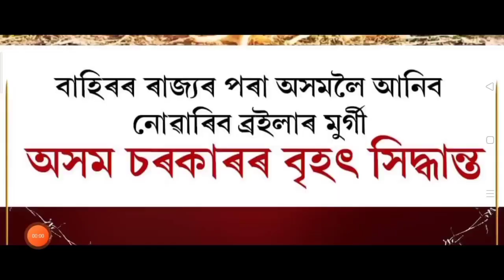Assamese News Today/Broiler Chicken sale Will Stop in Assam/Big Breking news/Today news/Assam news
Regards.
MH Live..